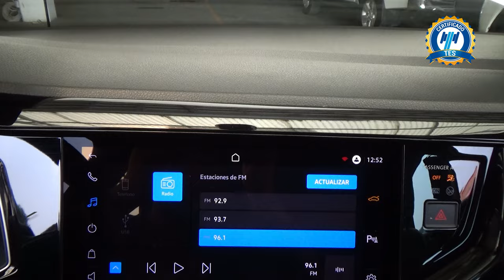Volkswagen / Nivus / 2022 - 30386